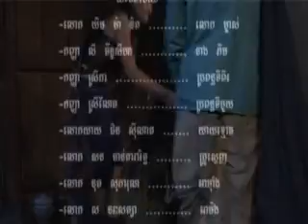KmouchLukProlerng pt. 13/end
khmer horror